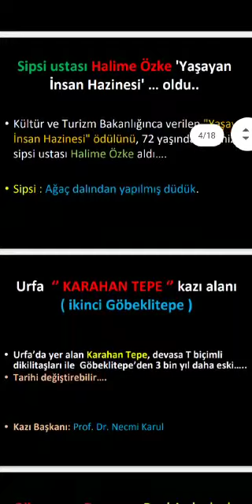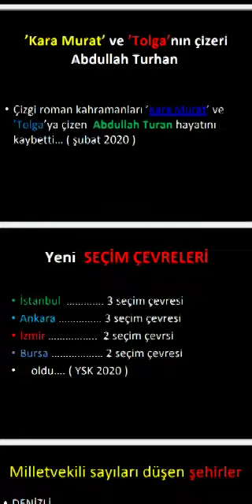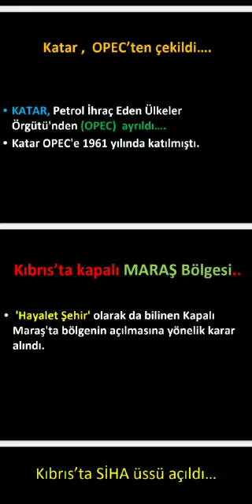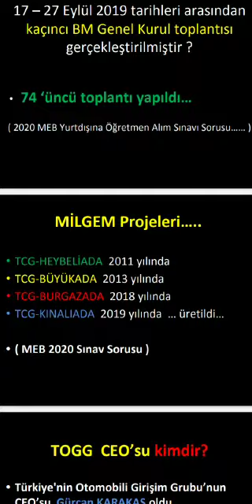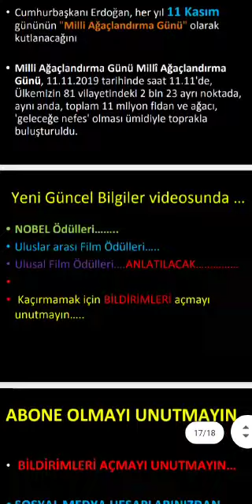KPSS GÜNCEL BİLGİLER| #2020 GÜNCEL BİLGİLER | 4. VİDEO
2020 ŞUBAT VE MART AYLARINDA MEB VE FARKLI KURUMLARIN SINAV SORULARI...

KAZANDIRAN EN YENİ GÜNCEL BİLGİLER
SINAVA UYGUN GÜNCEL BİLGİLER..

VE KANALIMIZDAKİ VİDEOLARDAN  HABERDAR OLMAK İÇİN 🔔 AÇMAYI UNUTMAYIN !!!